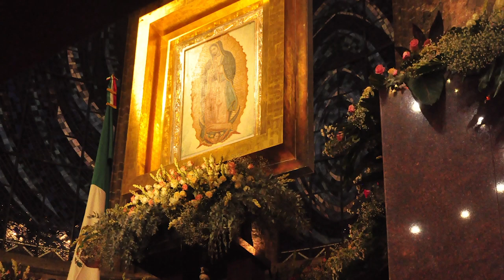Mañanitas a la Virgen 2019, Santuario Guadalupano en Zamora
Conoce más de nosotros:
Memorias de Zamora patrimonio Cultural bajo licencia de: